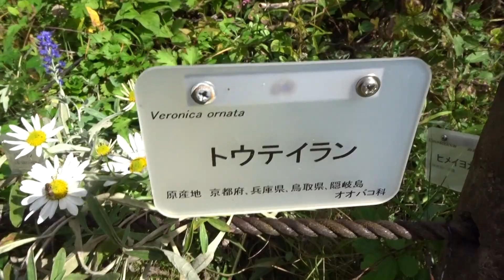京都府立植物園ｺｽﾓｽ令和６年１１月０４日（月）その３３ムービーショー